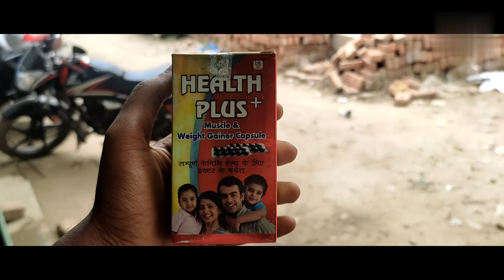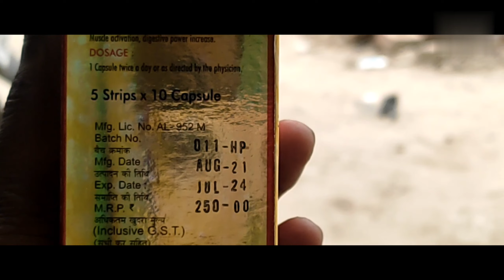মোটা হওয়ার ক্যাপসুল | Health Plus Capsules Review In Bangla | Health Tips Bangla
হ্যালো বন্ধুরা কেমন আছেন সবাই আশাকরি সবাই ভালো আছেন।
আপনাদের সাপোর্ট ও ভালোবাসাতে আজ আমি এতটা পথ চলতে পেরেছি।
বন্ধু রা আর একটু সাপোর্ট করো যাতে আর একটু এগিয়ে যেতে পারি।

আর নতুন বন্ধু দের বলছি আমাদের এই ছোট্ট পরিবারে যদি সদস্য হতে চান তাহলে এখনি চ্যানেল টি কে Subscribe করে সদস্য হয়ে যান কারন এখানে Health Tips & Medicine Review করা হয়ে থাকে।

অসংখ্য ধন্যবাদ জানাই আমাদের পরিবারের সকল সদস্য কে।